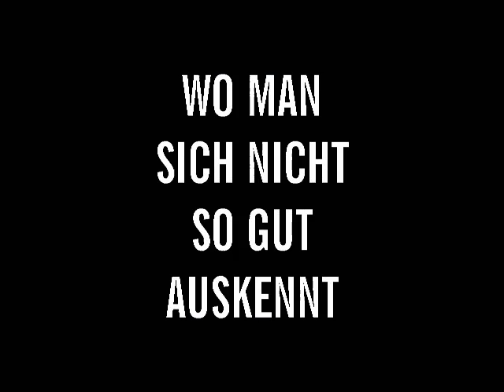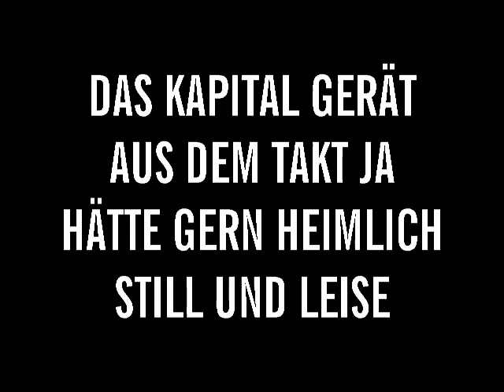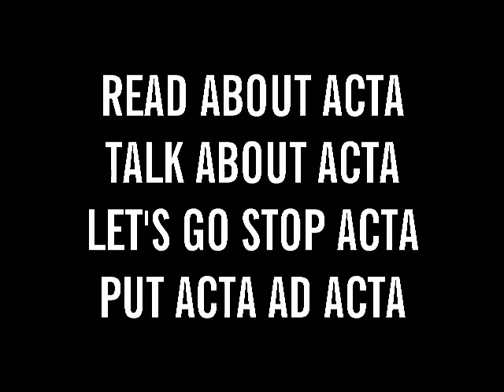Nonnenmacher - ACTA ad acta (Stopp ACTA Song) (Version 16.02.12)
Video für den Stopp ACTA Song "ACTA ad acta" von Nonnenmacher. Das mp3 gibts zum freien Download auf Soundcloud